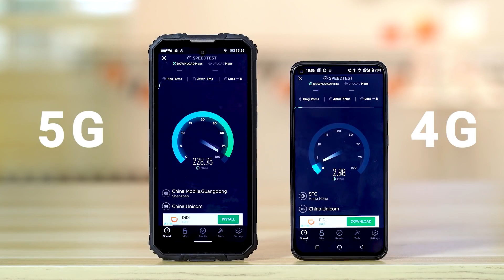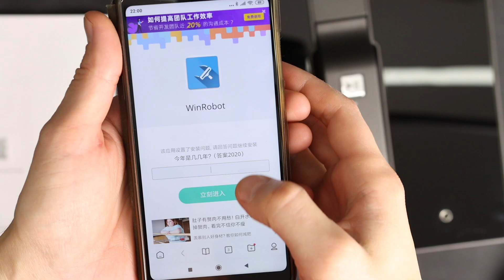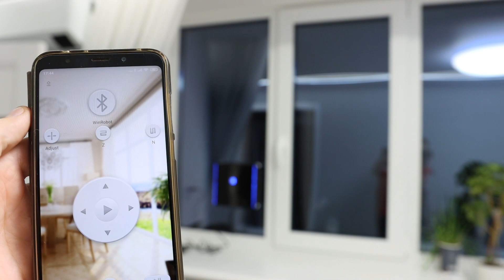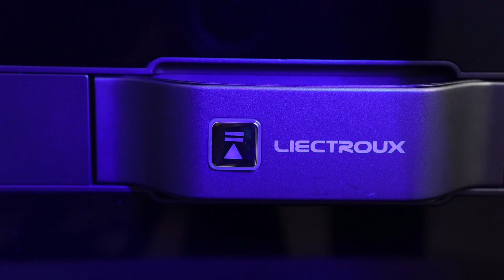Мощный РОБОТ МОЙЩИК с УПРАВЛЕНИЕМ со СМАРТФОНА и ПОДСВЕТКОЙ! Обзор и тесты Liectroux 1080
Привет, роботизированная техника есть уже во многих домах. Мы продолжаем делать распаковки посылок из Китая, сегодня заказа из Алиэкспресс и мы тестируем умного робота мойщика окон, плитки и других поверхностей.